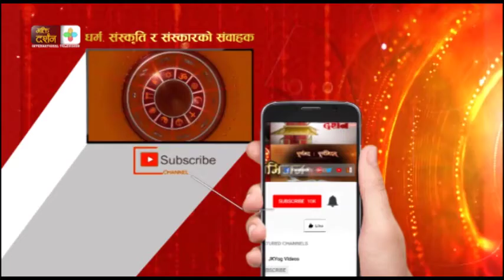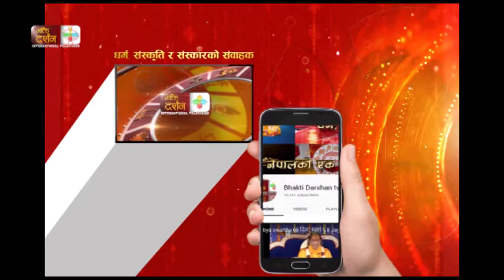बह्म जीव माया तत्व ज्ञान भाग - 08 || Jagadguru Shri Kripalu Ji Maharaj Pravachan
Jagadguru Kripalu Ji Maharaj’s Tattva Gyan (spiritual knowledge)- A hindi pravachan series focuses on explaining the Hindu scriptures and their meaning. These are Satsang pravachans that focus on spiritual knowledge. For spiritual knowledge to be authentic, teachings must be based on the original Hindu scriptures, like the Vedas, Upnishads, Upvedas, Vedangas, Darshan Shastras, Smritis, Gita, Puranas, Bhagwatam, Mahabharat and Ramayan.

A key purpose of this series is to provide authentic teachings of Hindu religion. Jagadguru Shree Kripaluji Maharaj’s spiritual teachings dispel the confusion that has prevailed for centuries regarding the true meaning of the Hindu scriptures.

An enlightening Hindi Pravachan by Jagadguru Shri Kripaluji Maharaj. Listen & Enlighten Through Vedic Knowledge. Share knowledge & Happiness.

Kripaluji Maharaj was a Hindu spiritual leader from Allahabad, India. He was the founder of Jagadguru Kripalu Parishat, a worldwide Hindu non-profit organization with five main ashrams; four in India and one in the United States. He was awarded the title of Jagadguru (world teacher) at the age of 34 by Kashi Vidvat Parishat (the oldest and most recognised body of Varanasi's intellectuals) on Makar Sankranti day, 14 January 1957.

Teachings:
According to Kripalu, "the desired goal of the soul is to attain the selfless Divine love of Radha Krishna who are eternally related to you".[18] He taught that Radha Krishna are the supreme 'form' of God and the 'form' of Divine Love and are eternally related to us.[15]

Watch Discourses on Adhyatm, Spirituality & Bhakti Along with Nepali & Hindi Bhajans & Kirtans on Bhakti Darshan TV Online. Watch exclusive programs and reports on the social, culture, religion and well being.